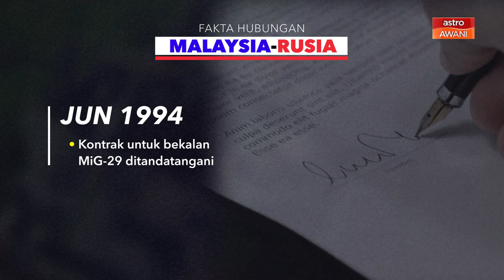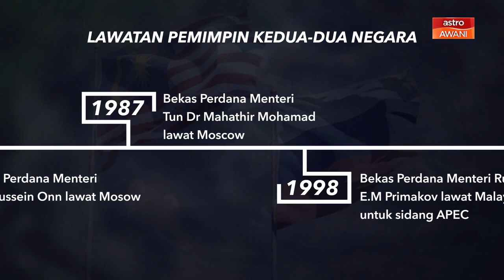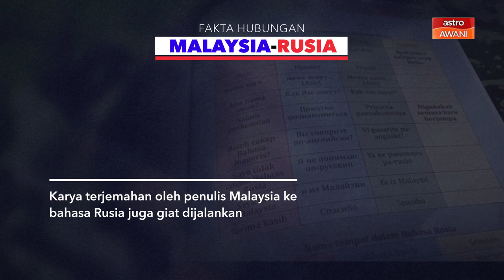[INFOGRAFIK] Fakta Hubungan Malaysia-Rusia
Ketahui dengan lanjut mengenai fakta hubungan Malaysia dan Rusia menerusi infografik ini. Hubungan Malaysia-Rusia